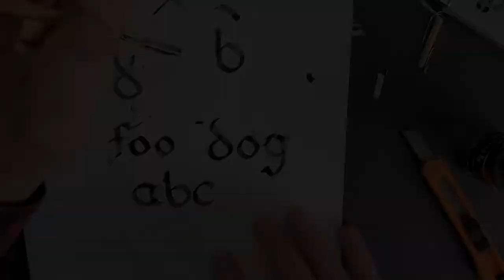Making a Calligraphy Pen Using Traditional Methods